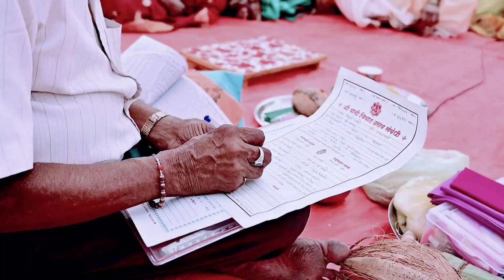Kishor & Urmila | Arranged with Love | Best Engagement video 2022| Best Engagement Song ..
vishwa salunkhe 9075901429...